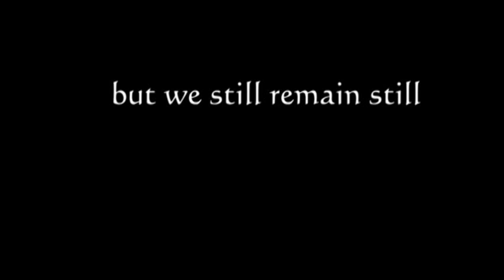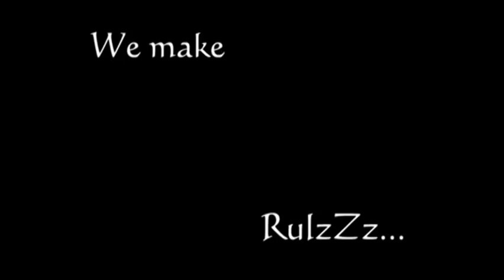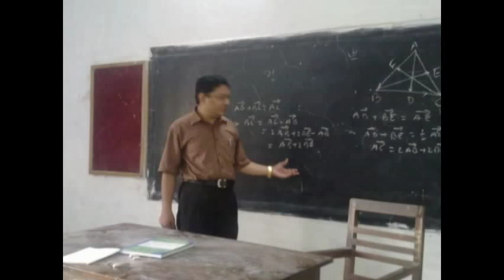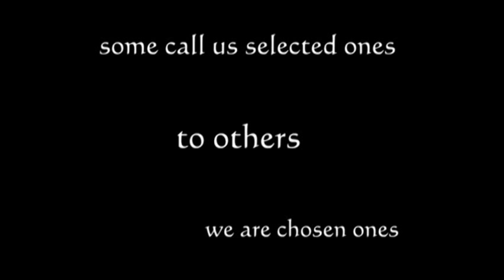Our School Our Pride.mp4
"Government Laboratory High School". it's not a school it's our 2nd home. it's a place from where we all reborn. :)